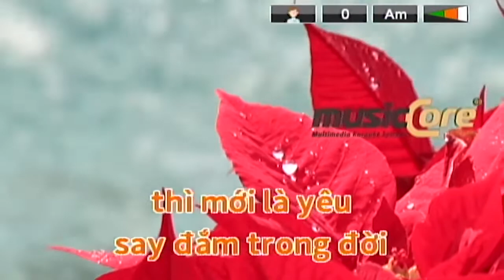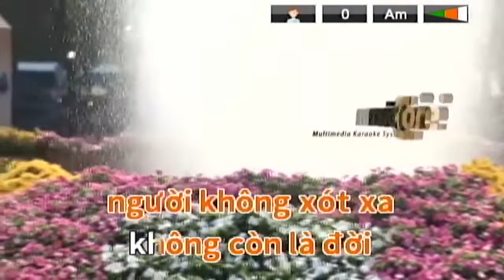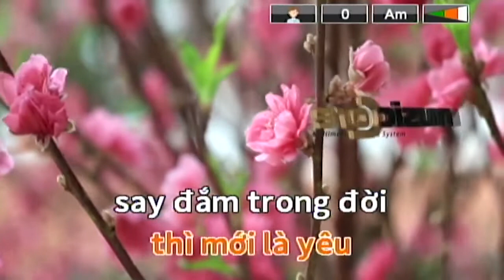Musiccore Karaoke; 64498 - Thú Yêu Thương